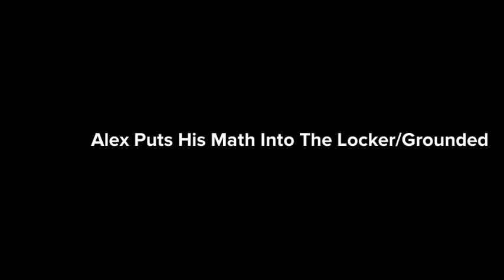Alex Puts His Math Into The Locker/Grounded (MOST VIEWED VIDEO)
Plot : Alex Deserves To Be Grounded for Put Her Classmates Into The Locker

 I'ts Lucy The GoAnimator here! Today is a first episode of Alex Gets Grounded Season 2 Enjoy!!